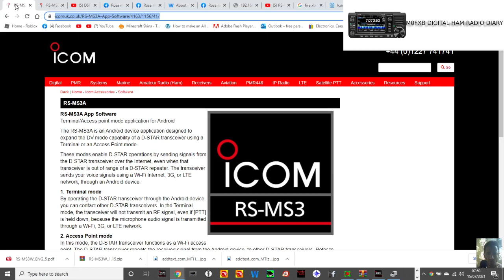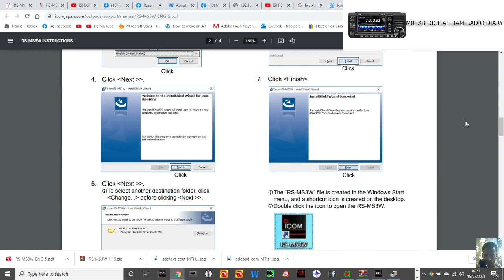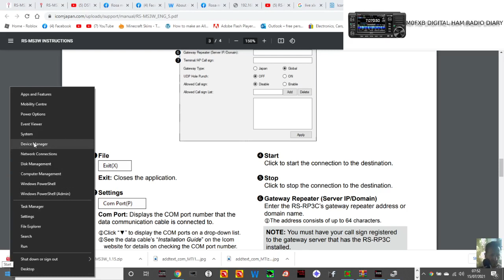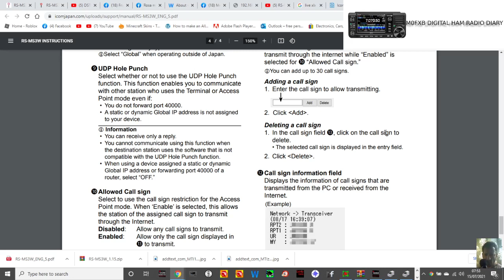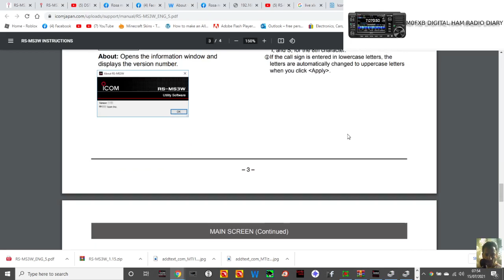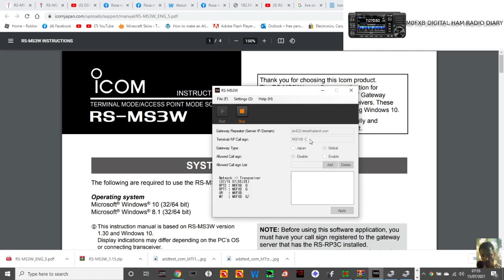LEARNING-RS-MS3W--TERMINAL MODE - ICOM RADIOS